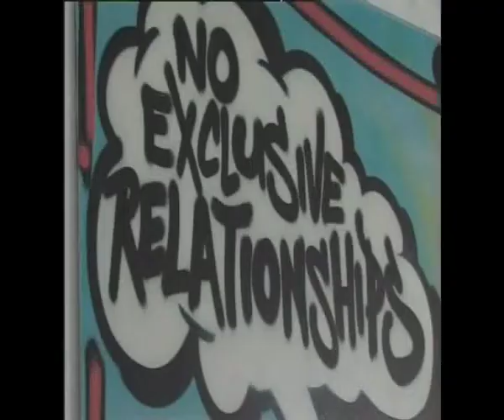Fairbridge on Inside Out.mov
Fairbridge Teesside appeared on BBC North East's Inside Out programme in this brilliant report about the work they do with unemployed young people in their area.